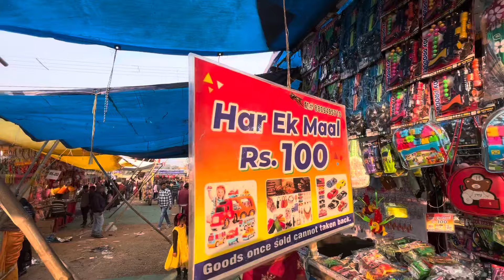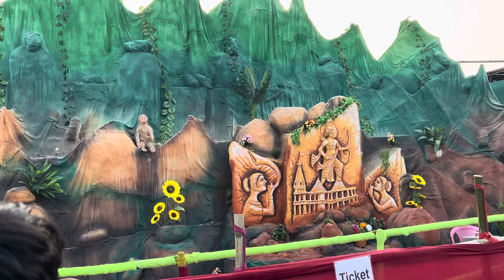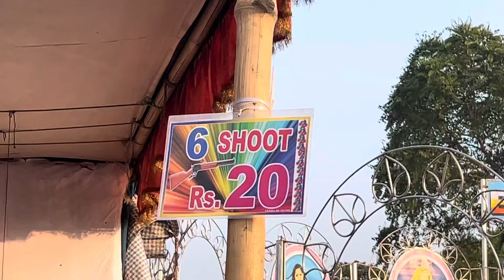सूरजकुंड मेला Indian Theatre Vlog 16/01/2024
APNA BHAI KO FOLLOW KAROA :-

surajkund mela barkatha
Surajkund mela 2024 | सूरजकुंड मेला हज़ारीबाग़ बरकठा | Hazaribagh jharkhand

surajkundmela2024 Mela 2023
Suraj kund mela barkatha Hazaribag
Suraj kund video
Suraj kund mela theaters video
Suraj kund mandir
Jharkhand ka sabse garm kund
Jharkhand Famous place
Jharkhand temple video
एशिया का सबसे अधिक गर्म कुंड
Theaters video 2023
Barkatha Hazaribag tour
Suraj kund ka full tour
Suraj kund Best tourism place
Surajkund Mela Jharkhand
Jharkhand Hazaribag Ranchi Mela
Ranchi Hazaribag Mela video
Mela video 2023 Jharkhand
Surajkund theatre night video
Jharkhand Hazaribag Vlogs
hazaribagh tourist place
hazaribagh tourism
picnic spot hazaribagh
picnic place hazaribagh
SURYA ka Mela 2024
 Mela video, Barkattha Hazaribagh, Jharkhand
SURYA ka Mela 2024 Mele may Kyaa Kyaa aaya Hai SURYA ka Mela Barkattha Jaari
barkattha Surajkund
January Mela
Jharkhand ka sabse bada Mela garam kund wala Mela
Asia ka sabse garm kund
Bharat ka sabse jyada garm jal nikalne wala sthan
14 January se lagne wala Mela suryakund Mela suryakund sthal
Surajkund Mela
Mela 2024 Surajkund
2024 ka Suraikund Mela
Shobha theatre wala
Indian theatre wala
sabse bada Tara machi wala BH TV bada jhula wala maut Kuan wala Mela sitakund ramkund Lakshman Kaun
Mela Hazaribagh Jharkhand Surajkund Mela
Jharkhand ka sabse prasiddh Mela
Jharkhand ke sabse famous sthan
Jharkhand ka sabse bada
Hazaribagh mein lagne wale sabse bada tourist sthal tourist sthal Surajkund
2024 ka new Mela
सूरजकुंड मेला,सूरजकुंड मेला फरीदाबाद,सूरजकुंड मेला 2023,सूरजकुंड मेला video,सूरजकुंड मेला का इतिहास,सूरजकुंड मेला wikipedia,सूरजकुंड,सूरजकुंड का मेला दिखाओ,सूरजकुंड का मेला दिखाइए,सूरजकुंड मेला फरीदाबाद 2023,फरीदाबाद सूरजकुंड मेला 2022,सूरजकुंड शिल्प मेला 2023,सूरजकुंड का मेला कब लगता है,सूरजकुंड का मेला फरीदाबाद,सूरजकुंड मेला २०२० टिकट प्राइस,hpsc hcs haryana gk सूरजकुंड मेला,सूरजकुंड मेला 2020 theme country,सूरजकुंड मेला faridabad haryana